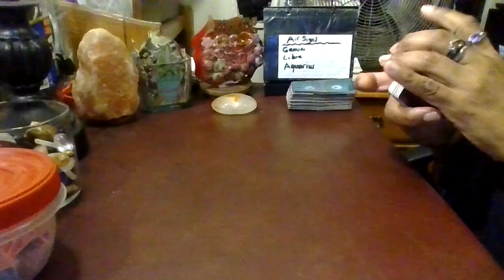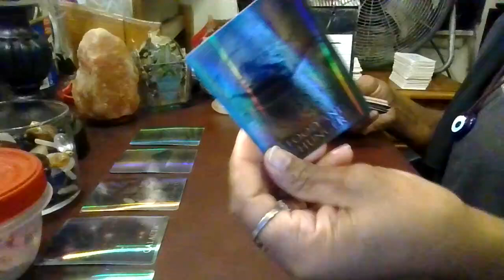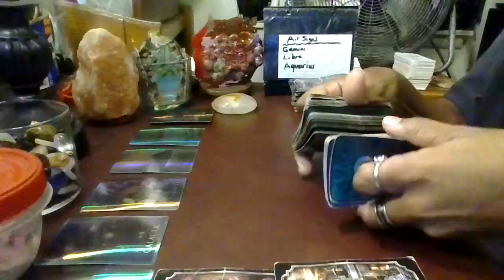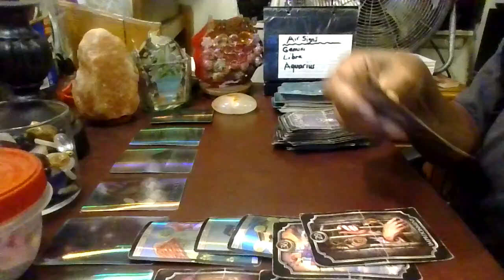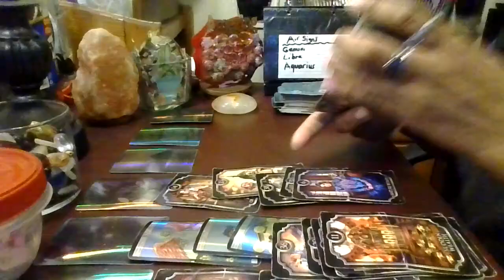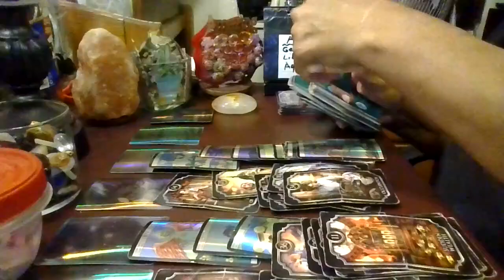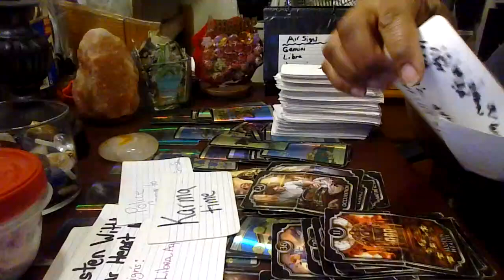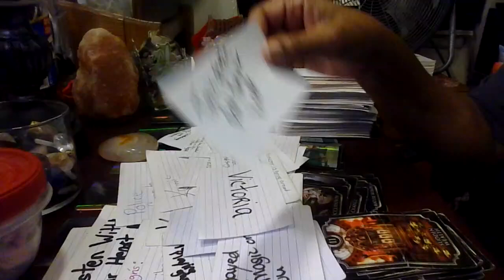Warning alerts/Air signs check-in/Robberies/For entertainment only/True & false/No-disrespect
Be safe/No-disrespect/Gemini-Libra-Aquarius